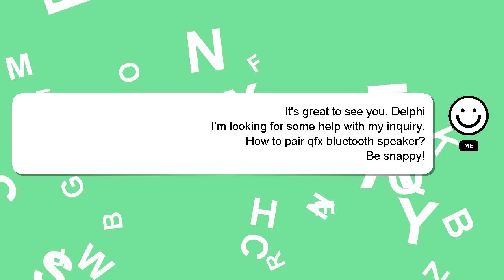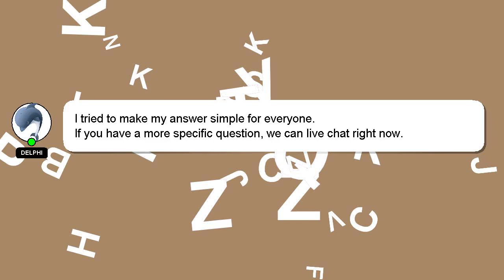How to pair qfx bluetooth speaker?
Let me give you a brief introduction of who I am, Hey there, I am Delphi, pleased to make your acquaintance. Allow me to provide support in answering your questions. - How to pair qfx bluetooth speaker?

Let me know if you have more specific questions or concerns by leaving a comment or starting a chat. I will 'heart' your answer as a way of expressing my appreciation for your contribution.

*2 What we are experimenting :*